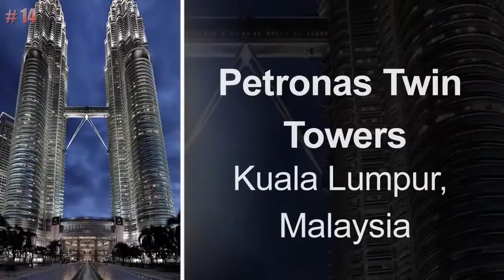MENARA MEKKAH PALING MAHALdi dunia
Menara Abraj Bait di kota Mekkah adalah bangunan paling mahal di dunia diperkirakan senilai 15 Milyar Dollar US.